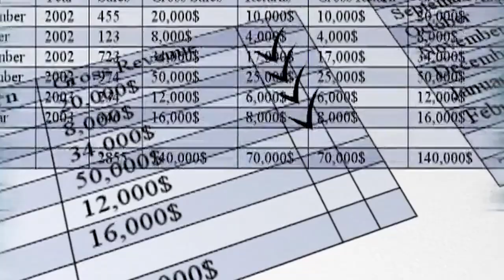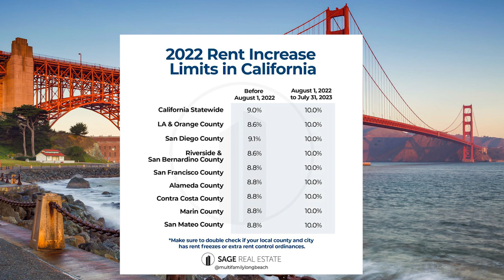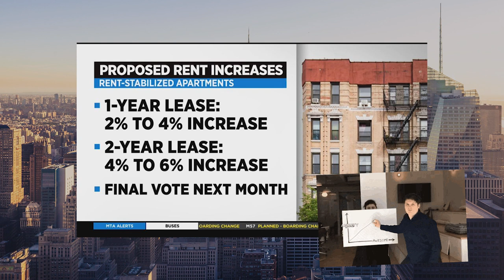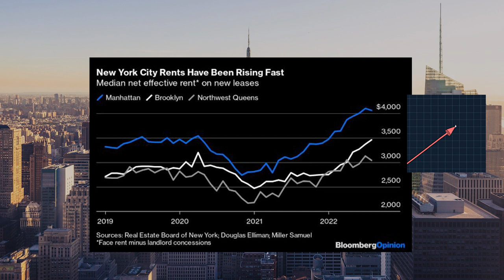TOP 10 Most Expensive Cities in the world 2023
Welcome to Luxury Now.
The place for the Newest Luxury items and styles in the world TODAY

THIS VIDEO features the Top 10 Most Expensive cities in the world. Check out the list of cities and see how do they compare with one another and if you're planning to stay in one of these countries, this video might help you. Enjoy!!